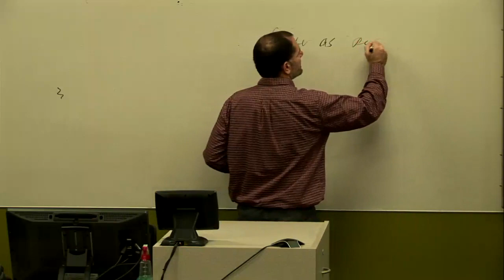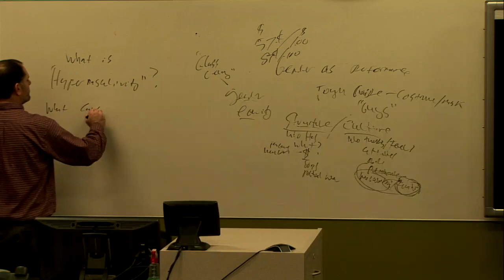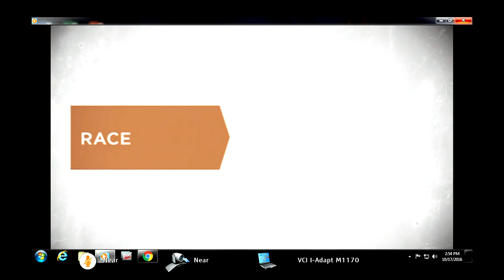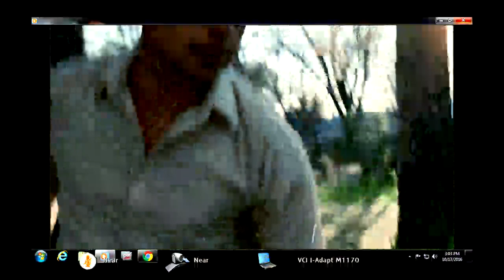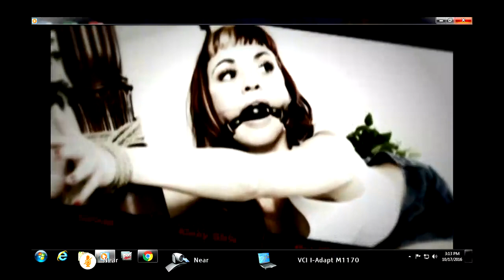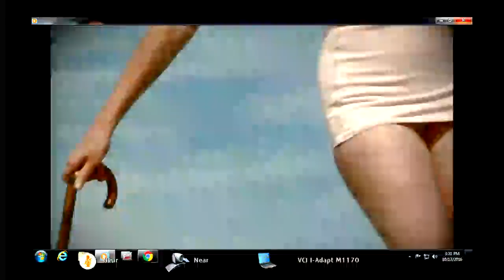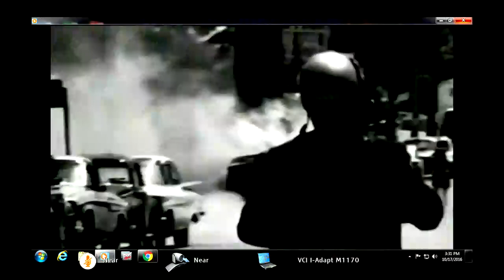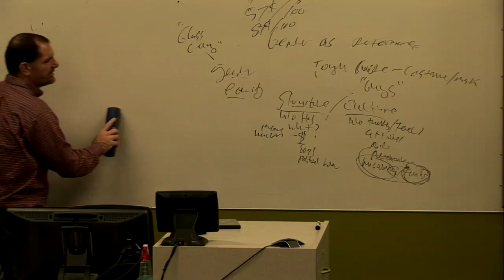Day 16 Social Construction of Gender